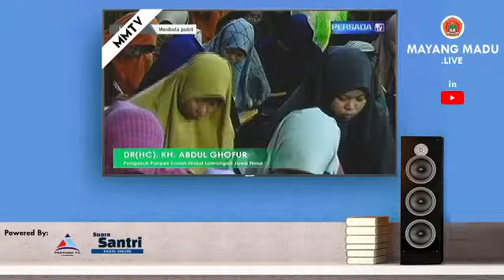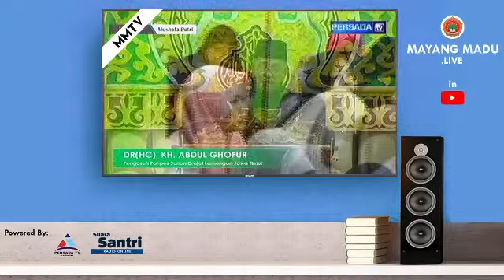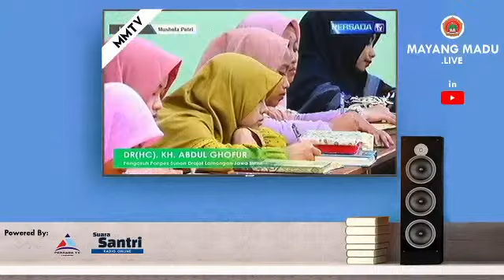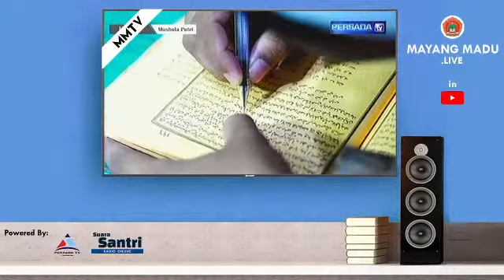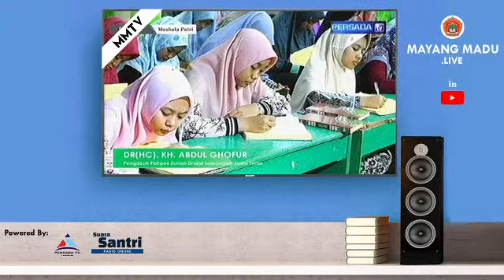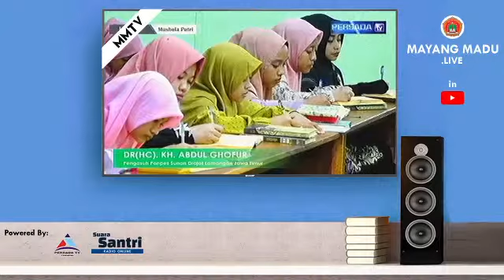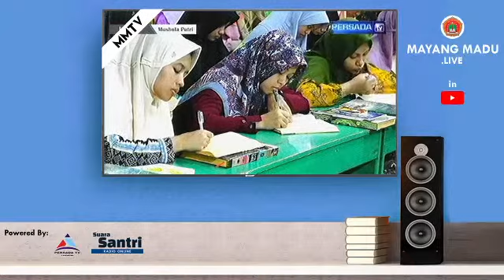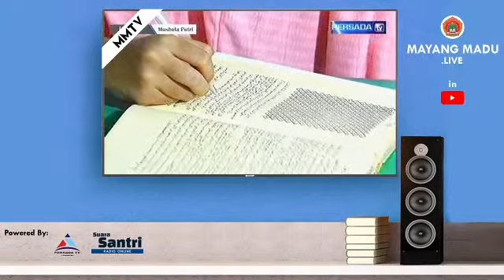Ihya' Ulumuddin Juz 4 [11/02/2021]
Pengajian Kitab Ihya' Ulumuddin dan Kitab Mambausul hikmah
Oleh prof. Dr. K.H. Abdul Ghofur

Ihya' Ulumuddin Juz 4 hal: 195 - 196
Mambausul Hikmah hal: 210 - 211

disiarkan langsung dari Persada TV
Pondok Pesantren Sunan Drajat Lamongan